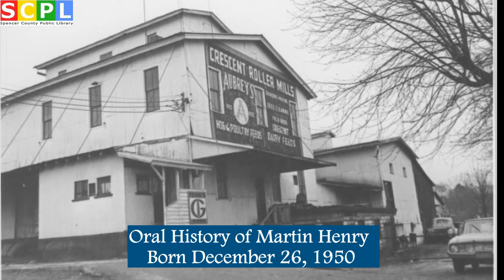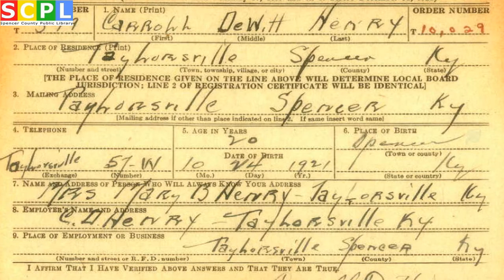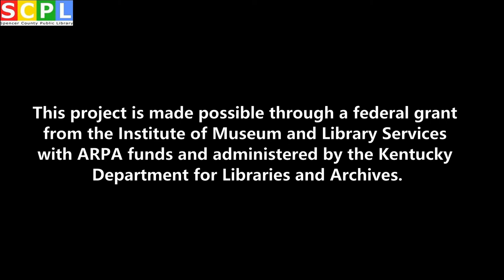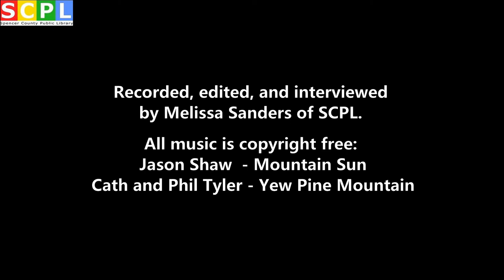Martin Henry: The History of Crescent Roller Mill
*Turn on Closed Captions if You Are Hearing Impaired*

This project is made possible through a federal grant from the Institute of Museum and Library Services with ARPA funds and administered by the Kentucky Department for Libraries and Archives. Martin Henry agreed to sit down and discuss some of his life in regards to Spencer County. He agreed to the distribution and use of this video. Thank you so much for your time, Martin.

Sources: "The History of Spencer County, Kentucky" by Mary Frances Brown "Historic Taylorsville Walking Tour" by Taylorsville Historical and Genealogical Society
Various articles from "The Spencer Magnet" and "Louisville Courier Journal" and articles from the Library of Congress

Recorded, edited, and interviewed by Melissa Sanders of SCPL.

Jason Shaw- Mountain Sun
Cath and Phil Tyler- Yew Pine Mountain